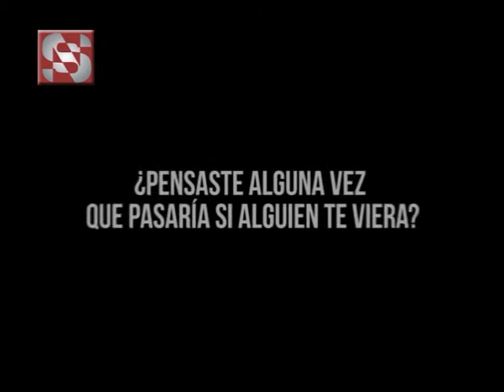Instituto Superior Nuevo Siglo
Alumnos de 3er y 4to año del Nuevo Siglo nos cuenta sobre la presentación de las películas el los Cines de la Costa . . .